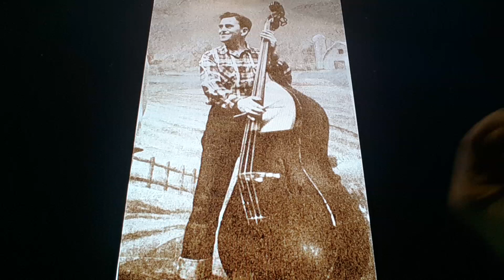Horacio the handsnake - Ernie Newton (bass player)